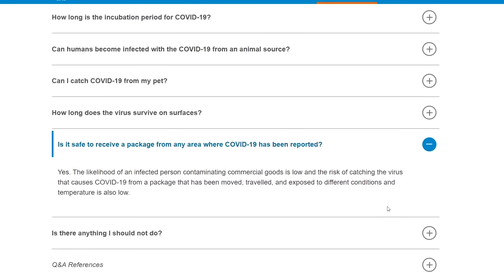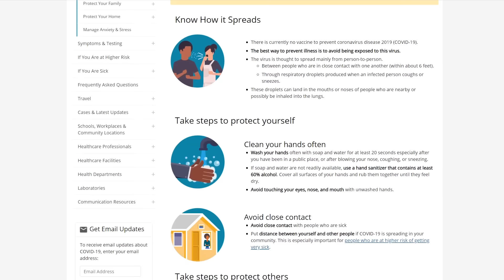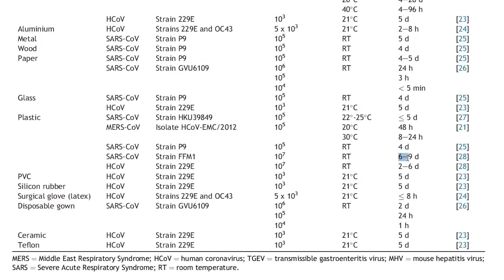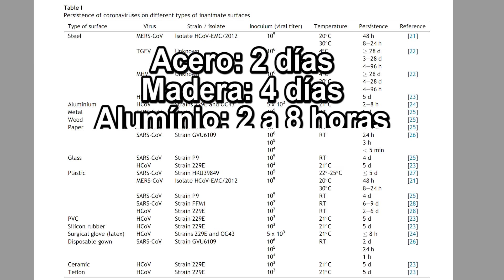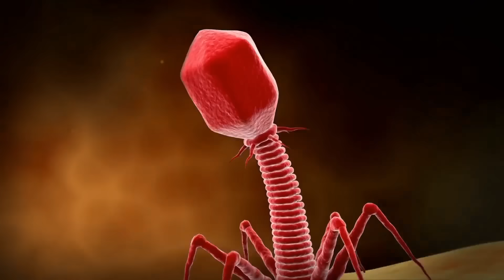¿!¿!¿ Puedo COGER el VIRUS con un ENVÍO desde ESPAÑA o CHINA ?!?!?!?!?!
Muchos os habéis preocupado por mi. Recibo muchos paquetes de ASIA y España. ¿Estoy en riesgo?